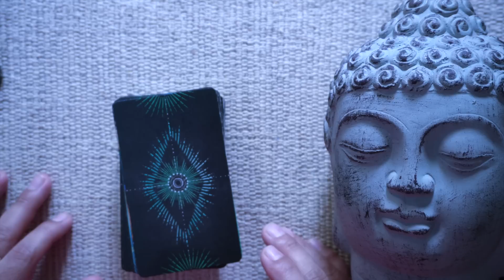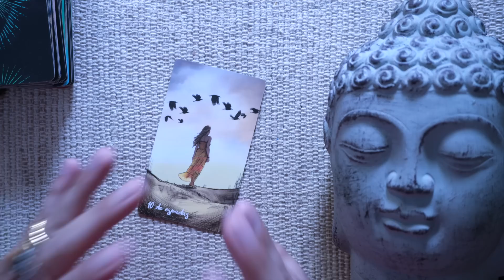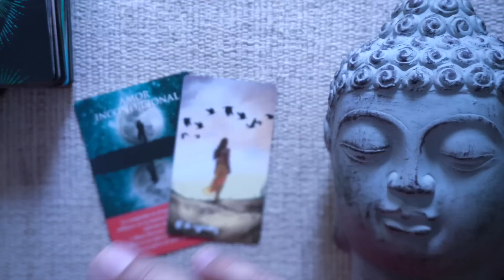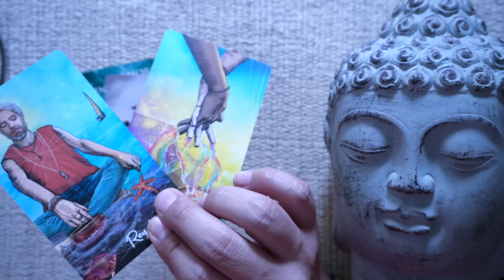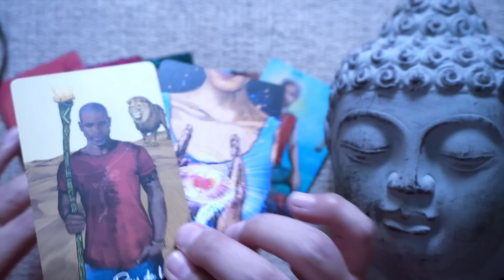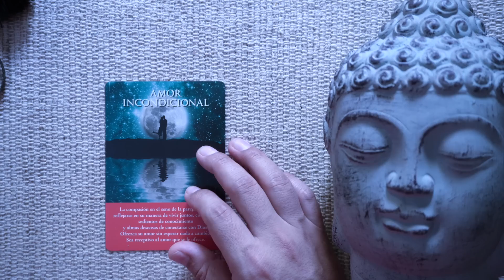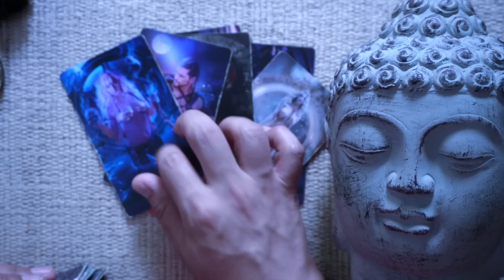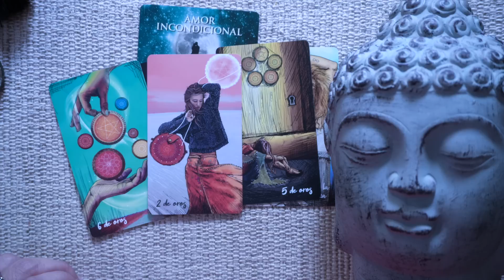GÉMINIS ♊️ BONUS❤️💋 EL KARMA CASTIGARA SUS ACTOS 😱 Y TU ESTARAS A SU LADO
DONACIONES

INSTAGRAN